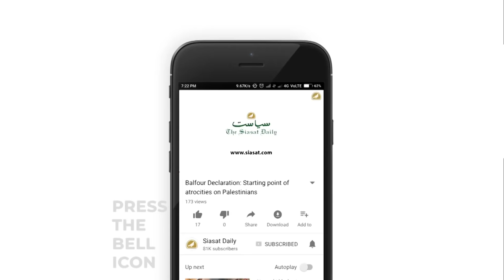Maulana Arshad Madani Speech in National Integration Conference at Hyderabad